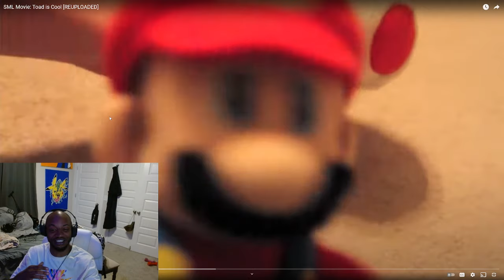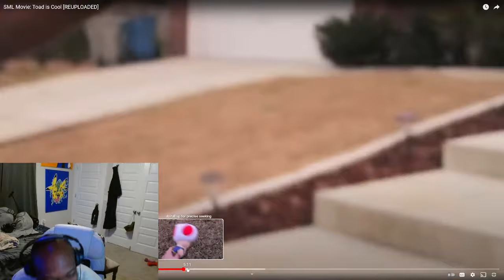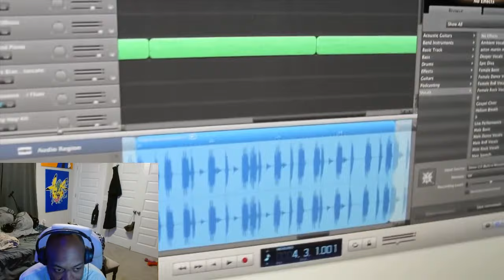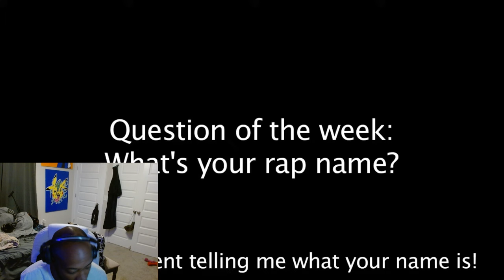SML Movie: Toad is cool! (Reaction!)